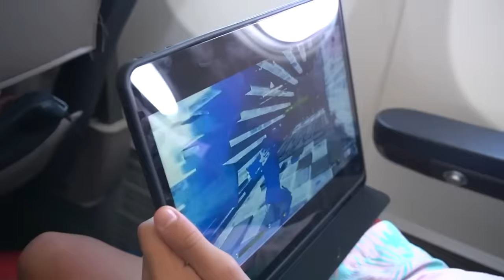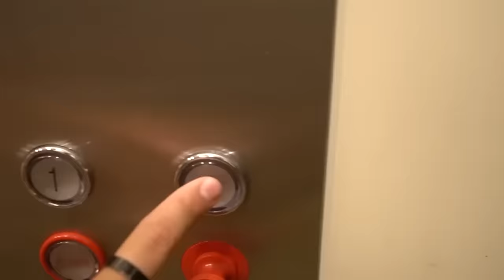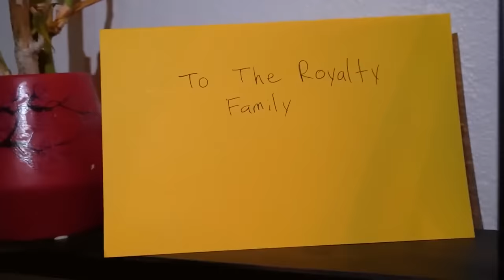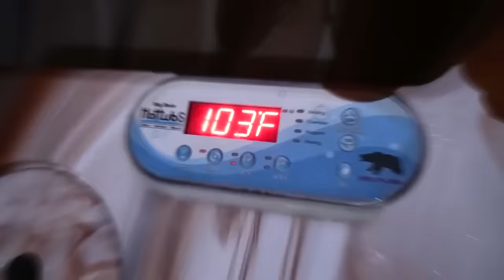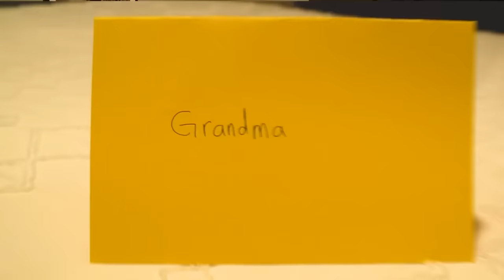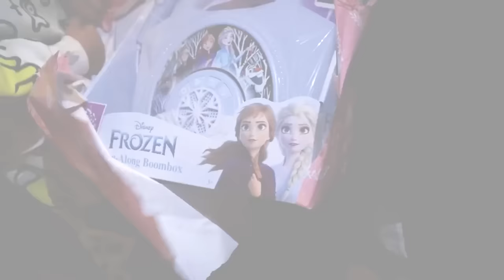Epic Dream Vacations You Have To See! | The Royalty Family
CHAPTERS:
00:00   First Class Dream Vacation
13:45   My Dad Surprised me with a Dream Vacation
57:58   Recommended Video To Watch Next